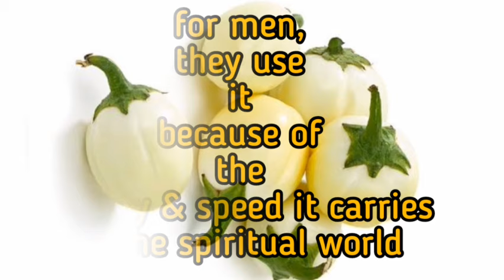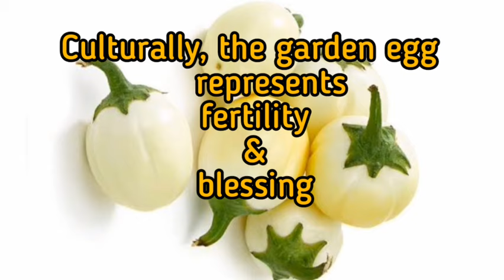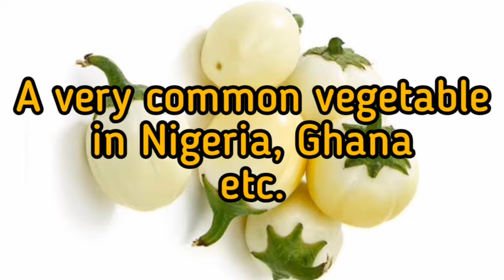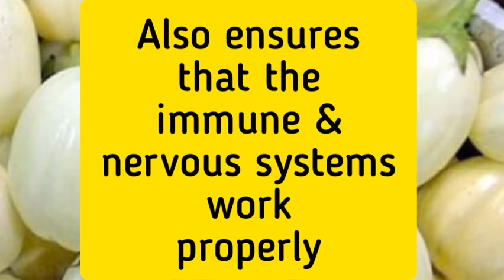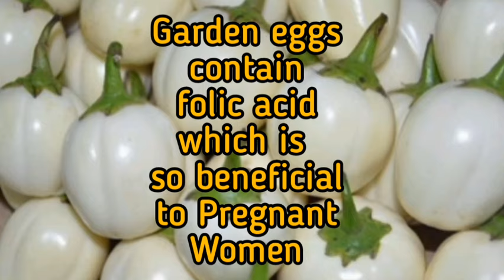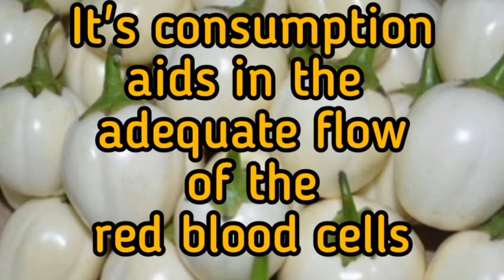Garden eggs! Ai Spiritual benefits? a very healthy vegetable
Garden eggs! Garden eggs! Garden eggs! Spiritual benefits, a very healthy vegetable

Very well eaten in Nigeria and other countries BUT do we ever find out their uses or benefits?

Find out a whole lot more in this video!